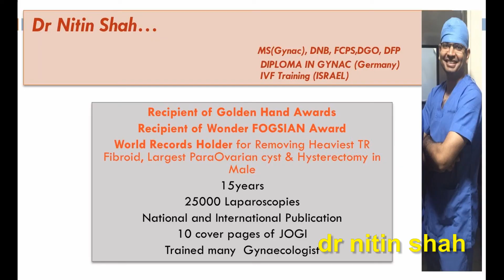Fetal Bone inducing Osseous Metaplasia of Endometrium by dr nitin shah